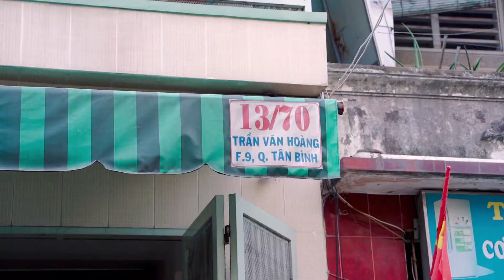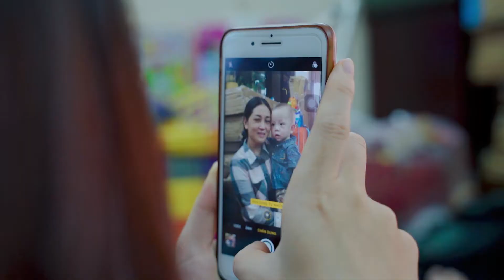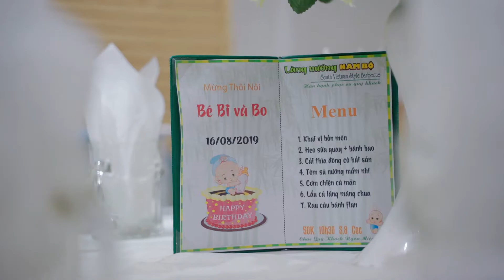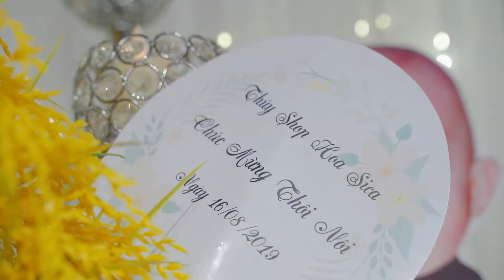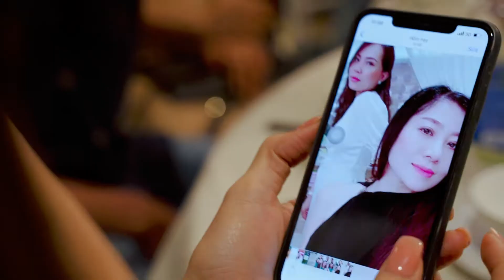HPBD BI - BO (Sài Gòn 2019)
- Quay phim, chụp hình uy tín, chất lượng với chi phí tốt nhất.
-Cam kết đem lại cho khách hàng những dịch vụ chất lượng với sự hài lòng cao nhất.
-Quý khách hàng sẽ yên tâm bởi dịch vụ quay phim sự kiện chuyên nghiệp cùng đội ngũ nhiệt tâm của chúng tôi.